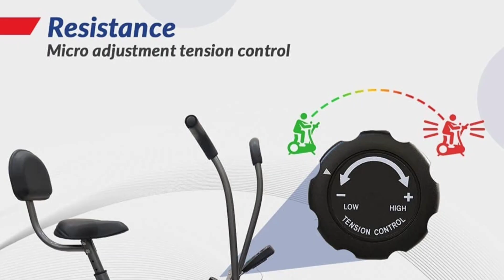PowerMax Fitess BU-201 Dual Action Air Bike with Back Support System installation .. guid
PowerMax Fitess BU-201 Dual Action Air Bike with Back Support System will let you experience a complete cardio routine without leaving the comfort of your home.